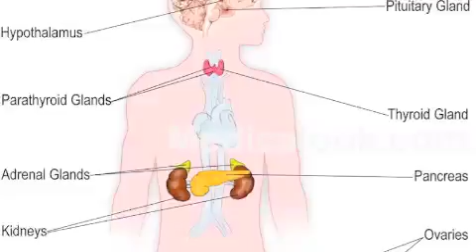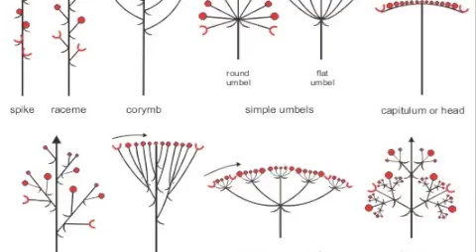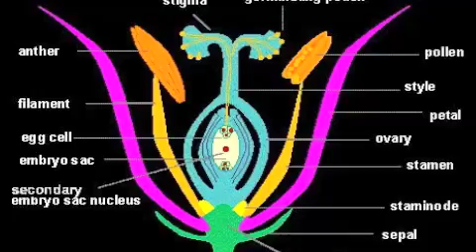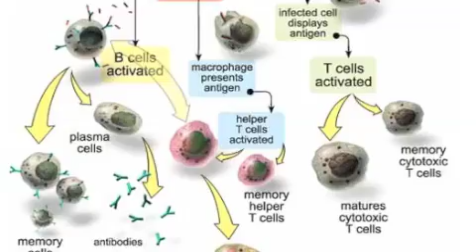Electric by Luscious Jackson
From the album Fever in Fever Out.

what do you feel when you look into my eyes baby

does it come to you as a surprise?

i don't care what

other people say

just as long as i'm here with you

won't you come closer...

'cause i can't seem to find

a way to go now

[CHORUS:]

electric...when we're together

so electric...feeling like this

all the times we stayed up

all thru the night

laughing and dancing 'til the sun come out

then later, when we're lying together

even our stomachs...

they're speaking to each other

i kiss the ground, i run my fingers through the earth

yes it feels so good to be alive

[CHORUS]

kiss the ground

(plant the seed deep)

run my fingers through the earth

(within the heart)

(like a child our love grows bigger everyday)

kiss the ground

[CHORUS x2]

Mobile Format.